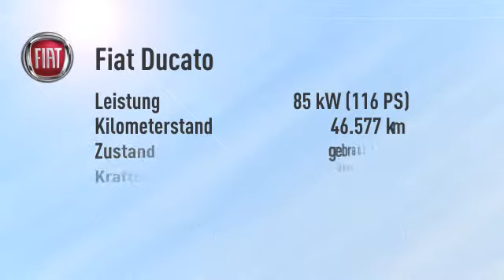Fiat Ducato Ducato Hochr.-Kombi 33 115 Klimaautom. 9 Sitzer